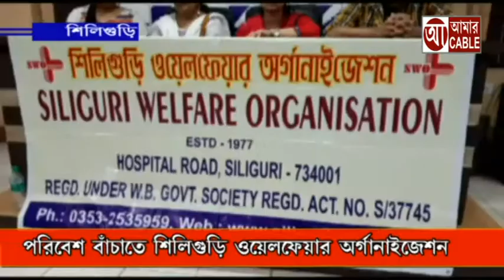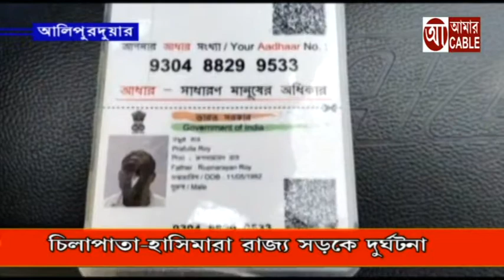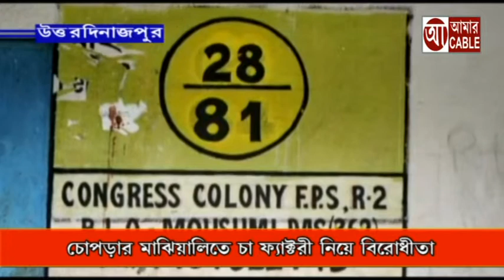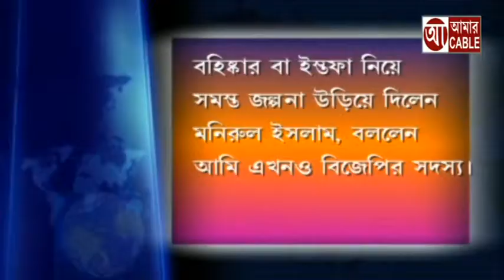05 06 19